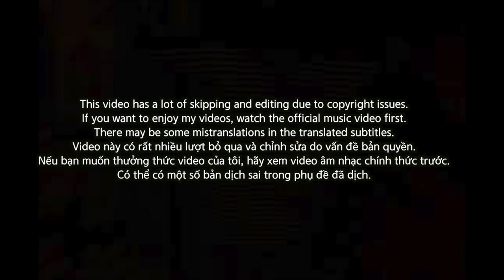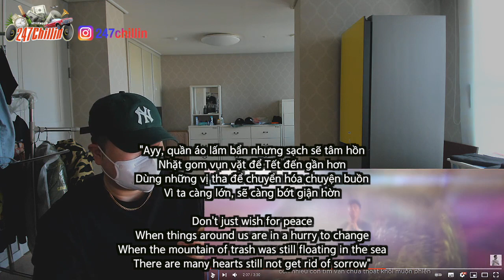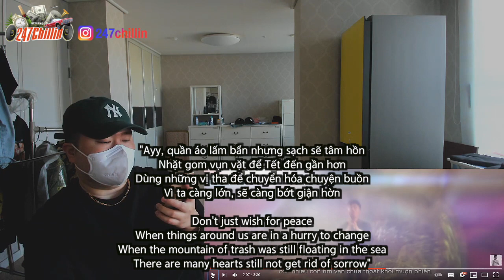[EXCLUSIVE!]🇻🇳🇰🇷🔥Korean Hiphop Junkie react(review) to Rhymastic x Suboi- Cả Ngàn Lời Chúc (VNM/ENG)